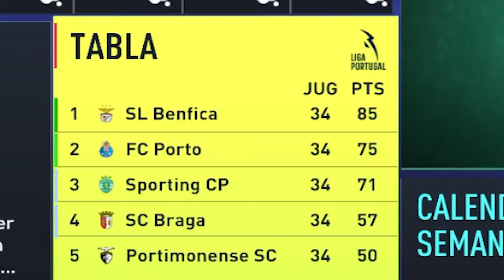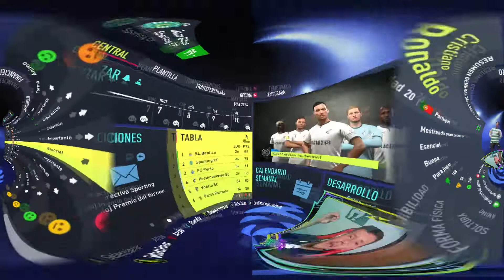*Tengo a CRISTIANO RONALDO JOVEN en FIFA y Jugué Su Carrera*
Metí a CRISTIANO RONALDO CUANDO ERA JOVEN AL FIFA y jugué su carrera